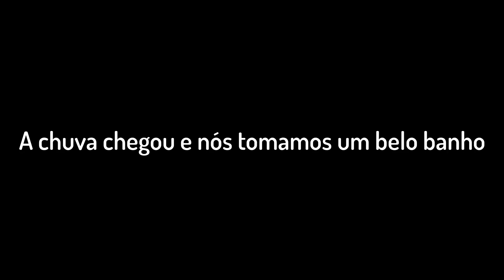Elo perdido ainda tem piapara lá